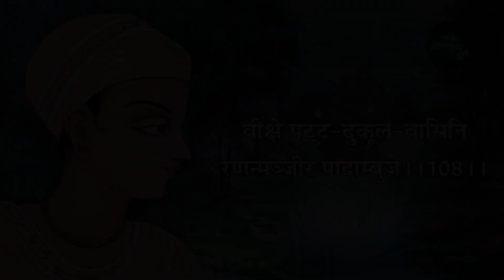Shree Hita Radha Ras Sudha Nidhi | Shlok 100 - 108 | Hita Ambrish Ji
Listen to shlokas 100-108 of Shree Hita Radha Ras Sudha Nidhi written by Shree Hita Harivansh Chandra Mahaprabhu founder of Radhavallabh Sect . Shree Hita Radha Ras Sudha Nidhi sums up the essence of the Radhavallabh sect and is beautifully presented in this video in the voice of Hita Ambrish Ji

श्री हित हरिवंश महाप्रभु कृत श्री हित राधा रस सुधा निधि, श्री हित अम्बरीष जी की मधुर वाणी में |
(श्लोक 100 से 108)

To listen all shlokas (270) of the Shree Hita Radha Ras Sudha Nidhi click on the following playlist link

To listen Disocurses on Shree Hita Radha Ras Sudha Nidhi By Shree Hita Ambrish Ji visit the following playlist links
► Shree Hita Radha Ras Sudha Nidhi (2015) - Raas Mandal, Vrindavan.
► Shree Hita Radha Ras Sudha Nidhi (2014) - Hita Ashram, Vrindavan.
► Shree Hita Radha Ras Sudha Nidhi (2014) - Raas Mandal, Vrindavan.

► For information on Discourses by Shree Hita Ambrish Ji
via SMS give a Missed Call @ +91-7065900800
► For Shree Hita Ambrish Ji’s Discourses Cds, DVDs & Pendrives
Contact M/S HITA RAS DHARA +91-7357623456